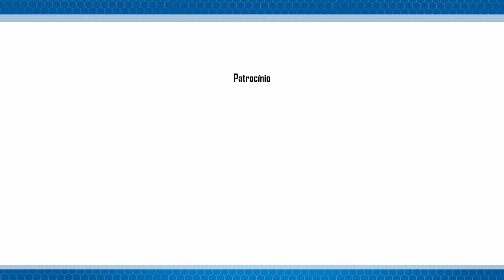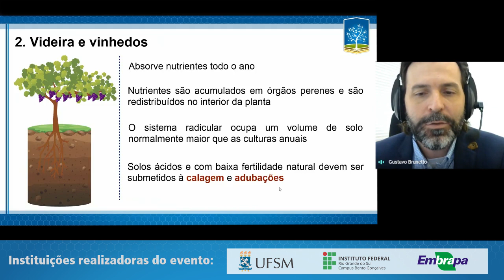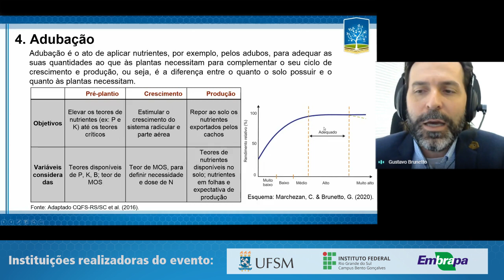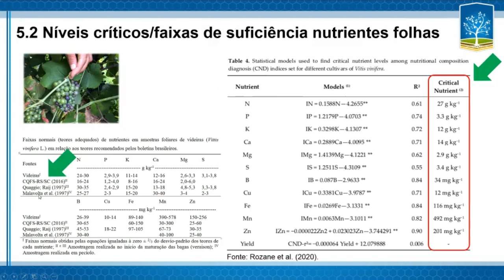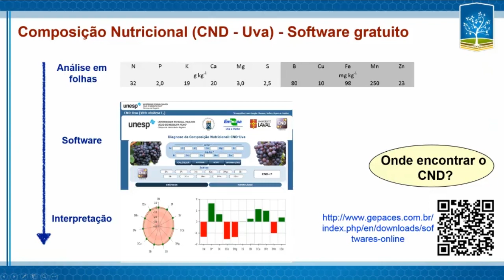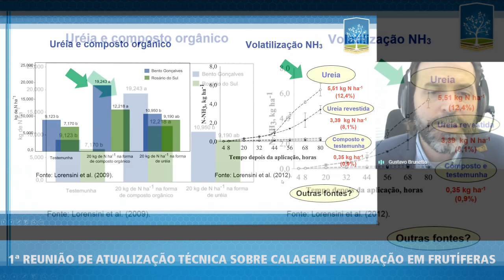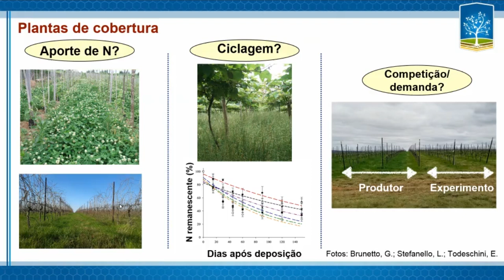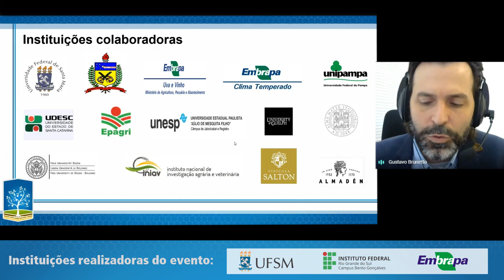Calagem e adubação em videiras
- Os links para as palestras serão enviados por e-mail para os participantes
- As palestras são gravadas e os palestrantes nacionais estarão respondendo às perguntas dos participantes no chat do YouTube